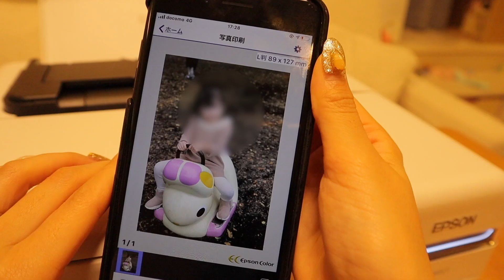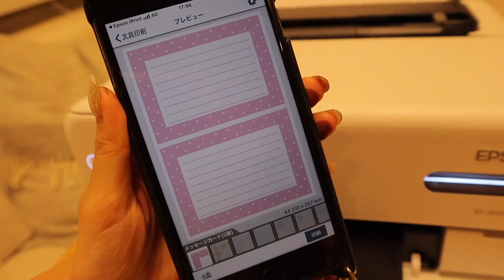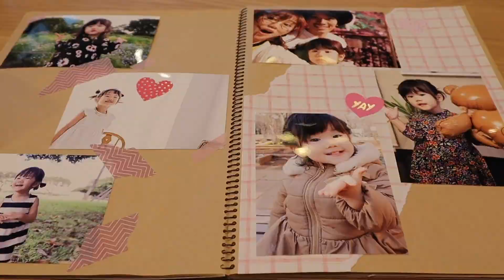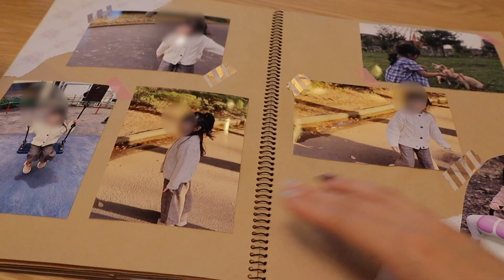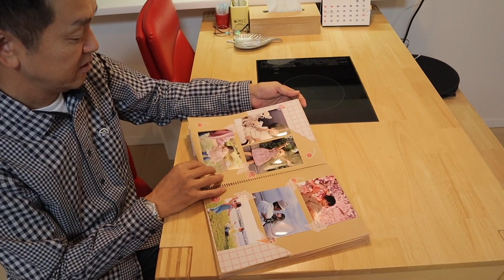【気まぐれVlog】じいじ＆ばあばにサプライズ♡最後にご報告💗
↓紹介した商品はこちら
※商品名に関して
動画内テロップにて「EP-552T」と記載している箇所について、正しくは「EP-M552T」となります。

12/21(土)に、エプソンさんとの人数限定イベントを開催します！🌟
行きたいなと思ってくれた方は、下記応募フォームを是非チェックしてくださいね！
みなさんのご応募をお待ちしてます！
♩ (人数に限りがございますので、応募してくれた中から抽選でのご案内になります)

・日時：12/21(土)
　第1部 13時〜14時半 / 第2部 15時半〜17時
・場所：東京　渋谷近郊イベントスペース（当選者にご連絡します）
・参加可能人数：各部15名様まで

★キャッシュバック キャンペーン実施中
プリンターとインクをセット で購入した方には、Visaギフトカードでキャッシュバックされるキャンペーン実施中。
対象購入期間：2019年10月24日～2020年1月6日
「EP-M552T」 :5000円分Visaギフトカードでキャッシュバック

コメント欄は無効にされています（ ;  ; ）

料理動画や、日々の動画の中で使ってるものなど
視聴者様からの質問「これどこの？」などにお答えしています↓（楽天room

■所属■
UUUM株式会社
■宛先■
〒106-6137

 __★過去の動画★_
・お出かけの準備